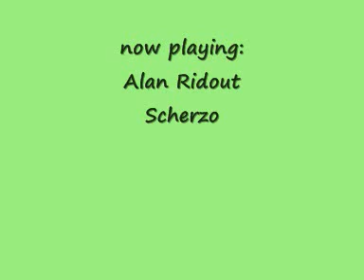Alan Ridout: Scherzo